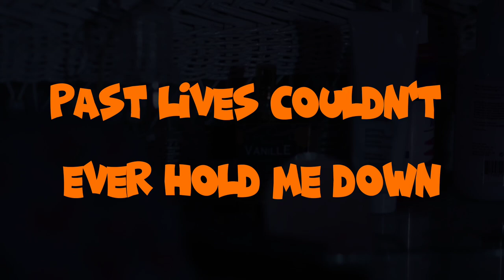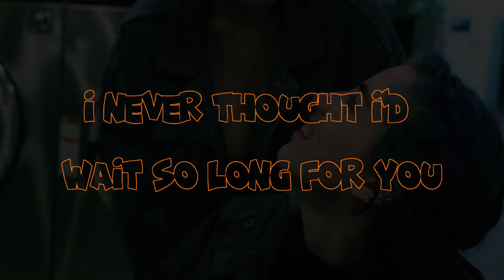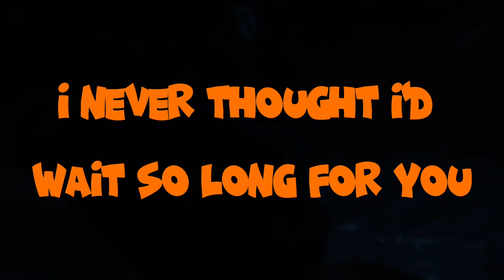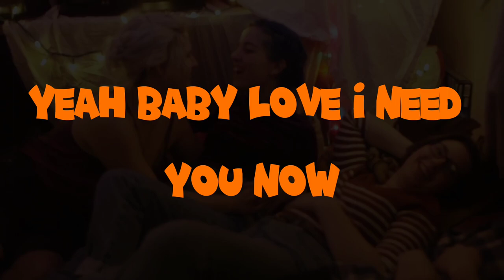Past lives lyrical video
Past Lives

/Lyrics

Some time the dreamers finally wake up

All my past lives
They've got nothing on me
Golden eagle, you're the one and only flying high
Through the cities in the sky

I'll take you way back
Countless centuries
That you were meant to be my Queen of Hearts
Meant to be my love

Through all of my lives
I never thought I'd wait so long for you
The timing is right

So save that heart for me
Cause girl you know that you're my destiny
Swear to the moon, the stars
The sons, and the daughters
Our love is deeper than the oceans of water

Hey, I need you now
I've waited oh so long yeah
Baby love, I need you now
I've waited oh so long

Passing seasons
Empty bottles of wine
My ancient kingdom came crashing down without you
Baby child, I'm lost without your love

Diamond sparrow, my moonlight majesty
You know I need you, come flying back to me

Save that heart for me
And girl I'll give you everything you need
Here's to our past lives
Our mothers and fathers

Source: Musixmatch

Songwriters: Thomas James Schleiter / Garrett Borns